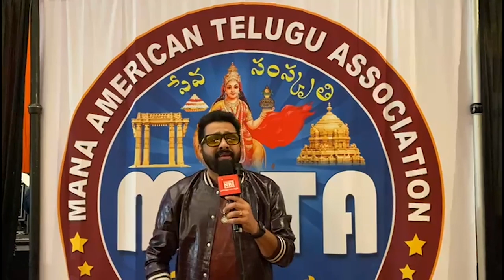Mana American Telugu Association || Singer Srikanth Sandugu || Telugu NRI Radio